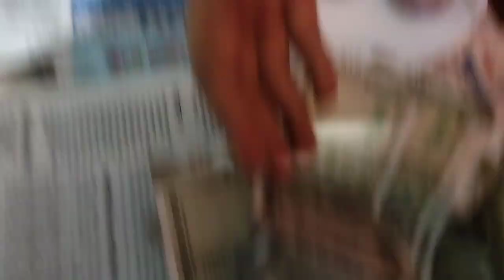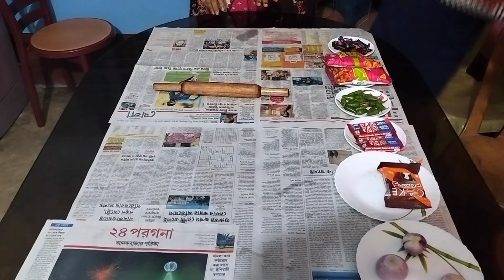মজাদার গেমের ভিডিও যার পুরস্কার 5000 টাকা 😱😱😱 | bengali game video | 5000 prize game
মজাদার গেমের ভিডিও যার পুরস্কার 5000 taka😱😱😱 | bengali game video | 5000 prize game |